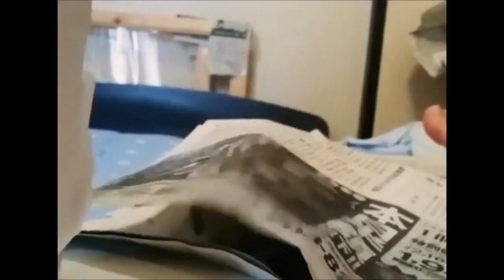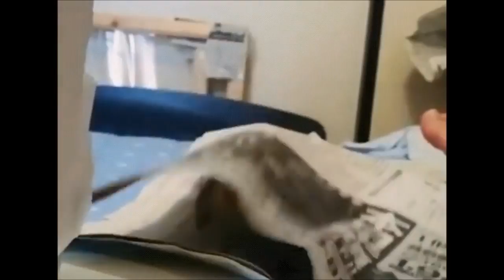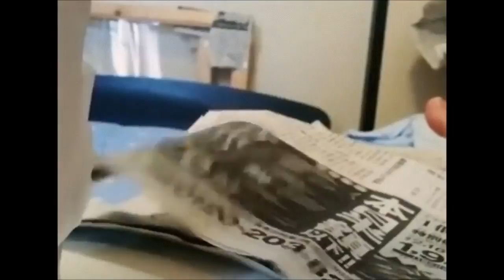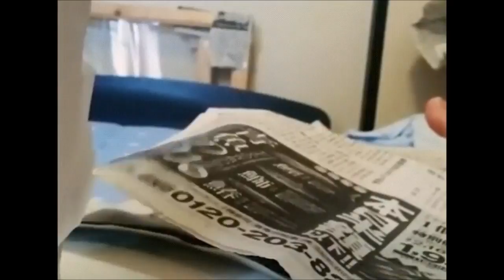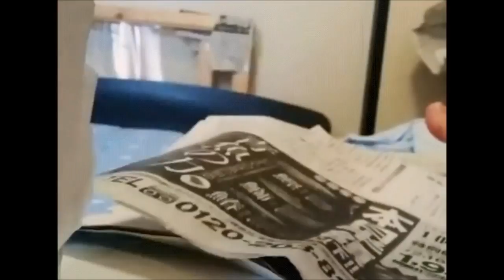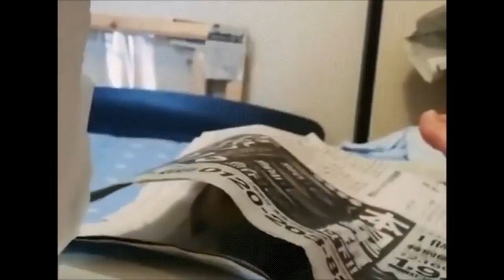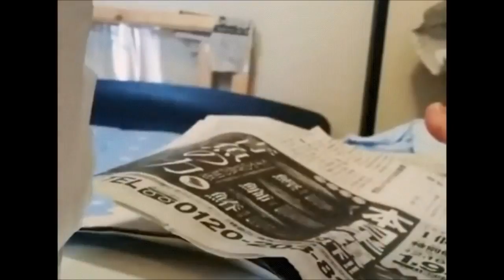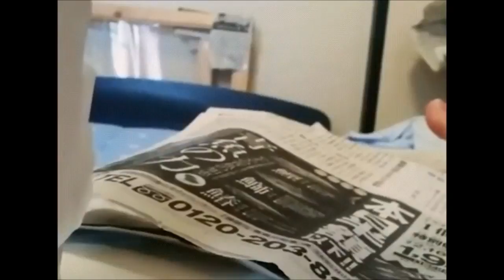Nymphensittich (cockatiel) - Peekaboo 1 Stunde Version (1 hour version)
Nymphensittich (cockatiel) - Peekaboo 1 Stunde Version (1 hours version)

Dieses Video ist nicht Original von mir. Ich habe es in einer "Lustige Tiere Compilation" und ich dachte mir ich mache einfach ein Stunden Video daraus :D